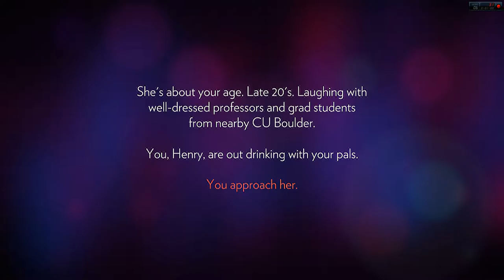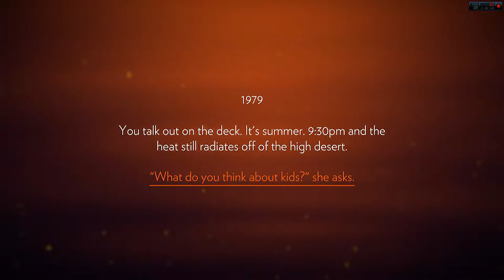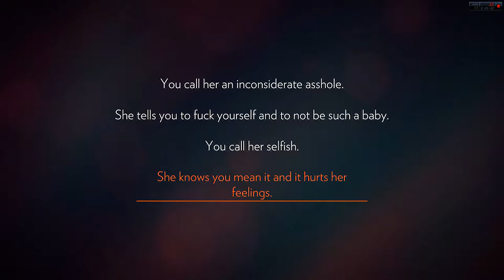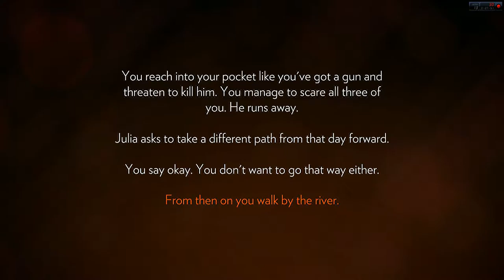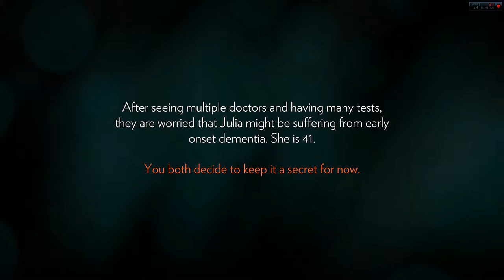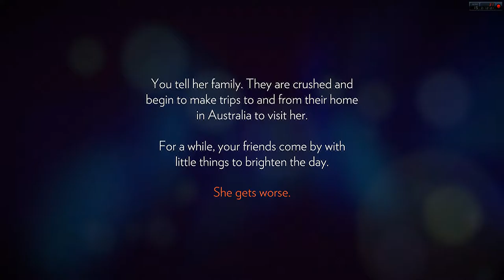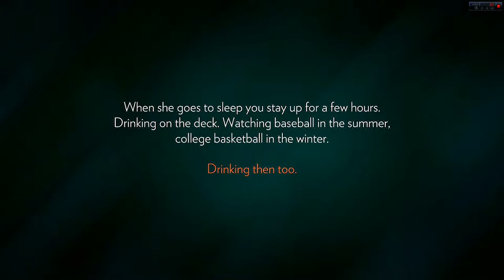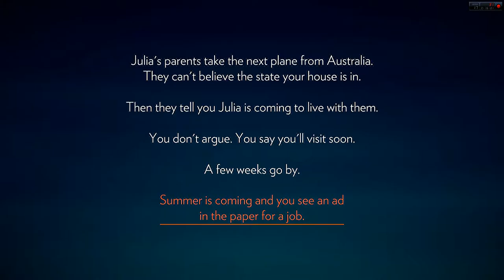this is embarising | Fire watch part 1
please enjoy and wish a happy new year